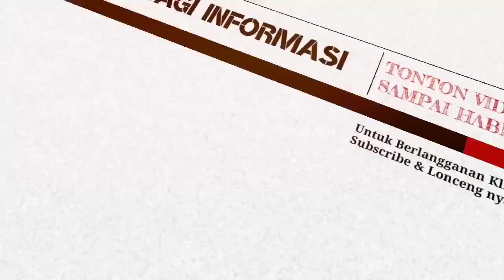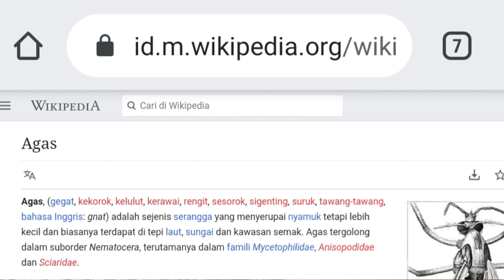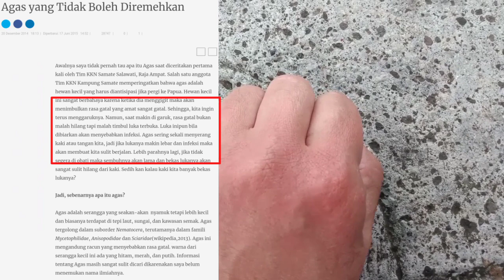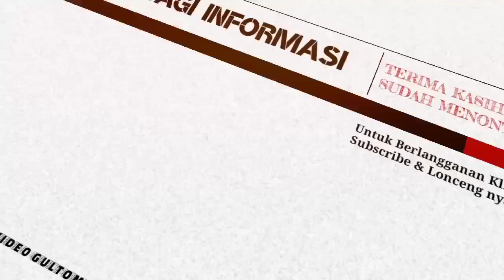BENTOL GATAL ini PENYEBAB nya❗HATI-HATI Binatang Kecil ini..!!! TIDAK TERLIHAT TAPI MENYAKITKAN..!!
Gultom82 Berbagi Informasi : HATI-HATI Binatang Kecil ini...!!! , TIDAK TERLIHAT TAPI MENYAKITKAN DAN BIKIN GATAL..!!
Binatang jenis serangga dan bisa terbang, yang hidup di sekitar area pantai, sungai dan rawa-rawa ini bila sudah menghisap sungguh sangat sangat gatal, binatang serangga apa ini.?

Jika berkenan dengan video ini, silahkan dibagikan ke yang lain, di like, dan disubsbscribe dan klik loncengnya, siapa tau kedepan ada video-video yang Bermanfaat ataupun Menarik buat kalian Tonton.
Terima Kasih

Silahkan Komentar dengan komentar yang baik .

Ingin Bekerjasama Bisnis silahkan tinggalkan info di kolom komentar,
pasti akan di respon.
"jangan tinggalkan no hp & email dikolom komentar karena akan dispam"